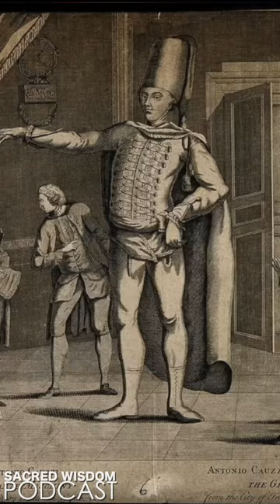The Tartarian Giants Were A Separate Hominid Species That Lived Alongside Humans In Tartaria